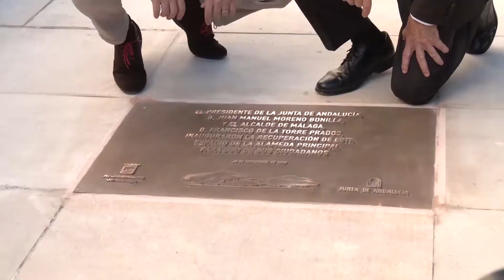Juanma Moreno inaugura la nueva Alameda de Málaga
El presidente del Gobierno de Andalucía, Juanma Moreno, ha cumplido su compromiso en plazo de inaugurar la Alameda de Málaga. La apertura de nuevos negocios en la zona dará dinamismo después de años de obras y retrasos.